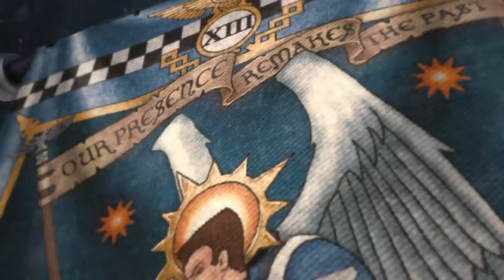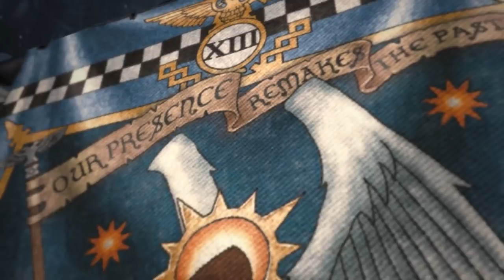New Ultramarine Trailer! New Marines? New Dreadnought? Chapter Approved?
A new trailer has dropped from Games Workshop showing off an Ultramarine banner and some text, as always join me on this path of wild speculation!

Pages of Interest